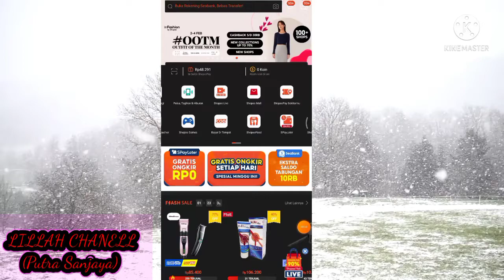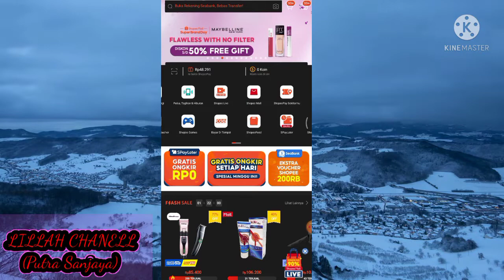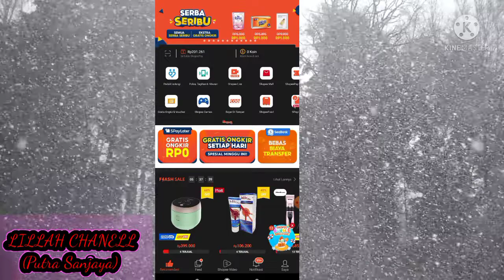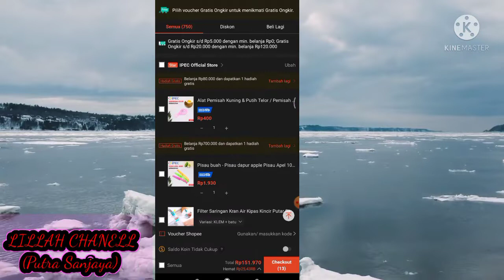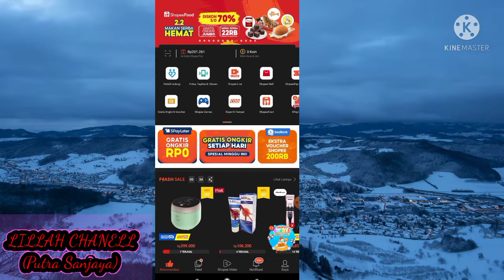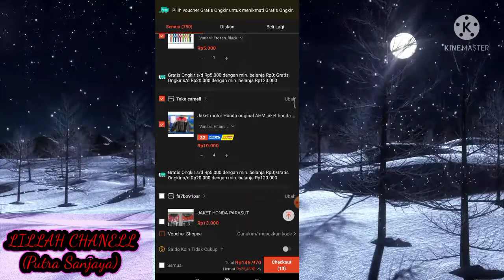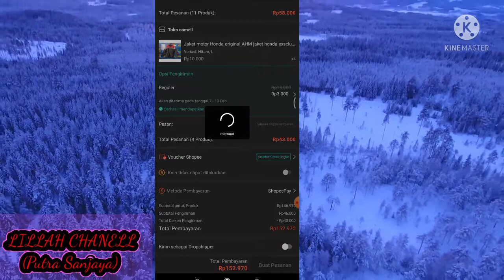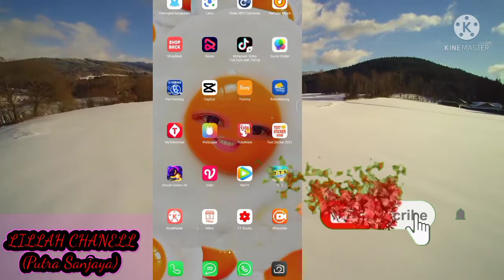BELANJA DI SHOPEE SUDAH CAKEOUT ADA YG LUPA | JANGAN PANIK INI CARA BATALINNYA#shopee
Hai teman", di sini aku mau ngasih tau cara batalin belanja DI shoppe di saat
Kita sudah CAKEOUT barang tapi ternyata masih ada yg kelupaan..
Simak terus vidionya sampe akhir ya
Semoga bermanfaat
Trimakasih

belanja shopee
# batalin belanjaan
" Belanja murah